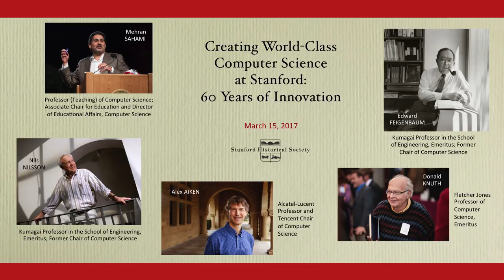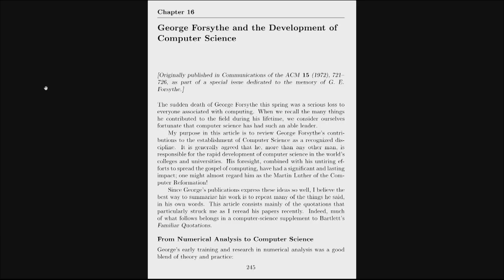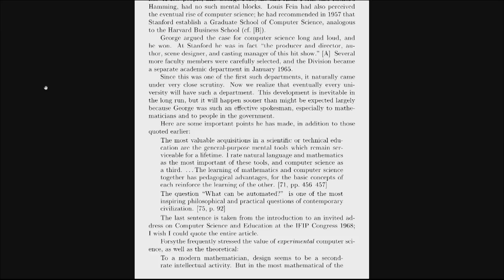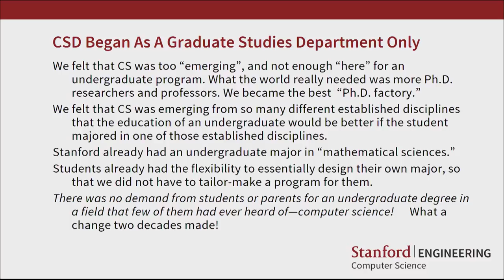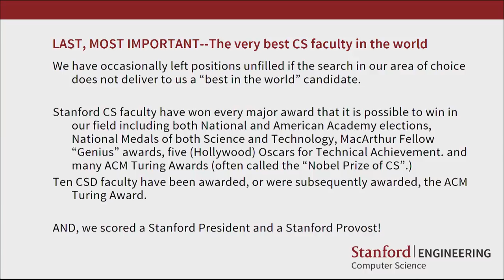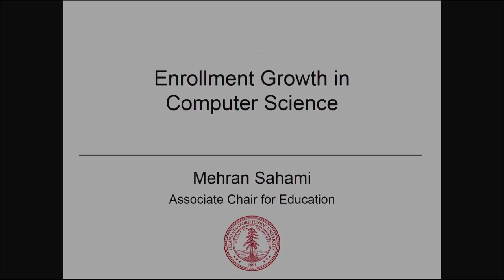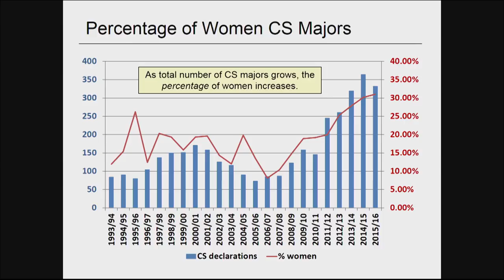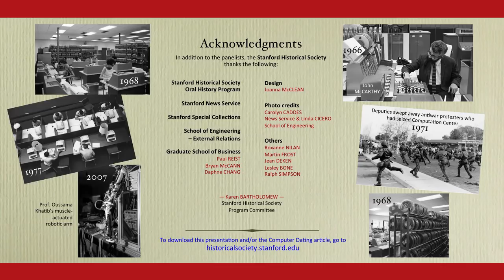Creating World Class Computer Science at Stanford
The panelists discussed Stanford's Computer Science Department within the historical context of higher education, technological innovations, and the Silicon Valley. They talked about how it grew from the university’s administrative needs and those of science and engineering research.